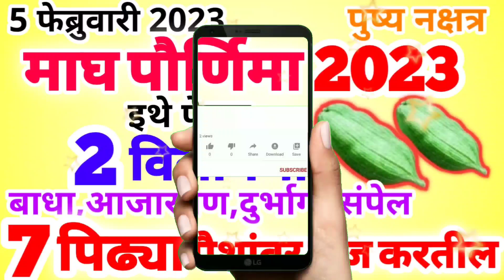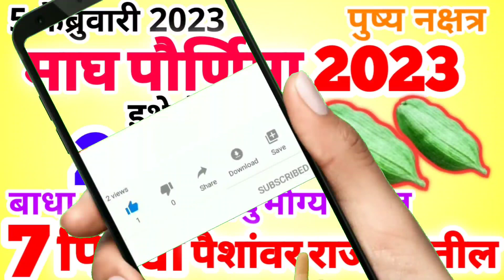5 फेब्रुवारी 2023 माघ पौर्णिमा इथे फेका 2 विलायची बाधा,साडेसाती 7 पिढ्या पैशांवर Magh Purnima 2023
5 फेब्रुवारी 2023 माघ पौर्णिमा इथे फेका 2 विलायची बाधा,साडेसाती, आजारपण, दुर्भाग्य संपेल.. 7 पिढ्या पैशांवर राज करतील Magh Purnima 2023
magh purnima upay
5 February 2023 Magh Purnima
magh Purnima 2023 date and time
magh purnima kab hai 2023
पौर्णिमा कधी आहे
माघ पौर्णिमा 2023
paisa yenyasathi upay
paisa tikat nahi
पैसा टिकत नाही
पैसा येण्यासाठी उपाय
magh purnima mahatmya
magh purnima mahatva
magh purnima tarikh 2023
माघ पौर्णिमा
Purnima Feburary 2023
purnima upay
purnima 2023
purnima totke
पौर्णिमा उपाय
पौर्णिमा 2023
पौर्णिमेचे उपाय
पौर्णिमा तारीख
पौर्णिमेच्या दिवशी काय करावे
पौर्णिमेचे महत्त्व
पौर्णिमेचे महात्म्य
पौर्णिमा तिथी
पौर्णिमा प्रारंभ - 4 फेब्रुवारी 2023 शनिवार रात्री 9.29 वा
पौर्णिमा समाप्ती - 5 फेब्रुवारी 2023 रविवार रात्री 11.57 वा